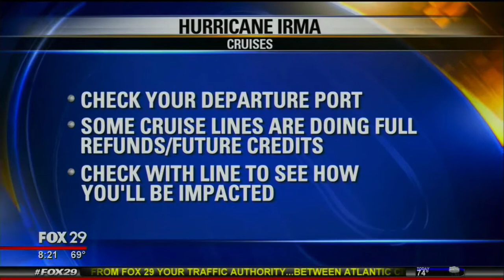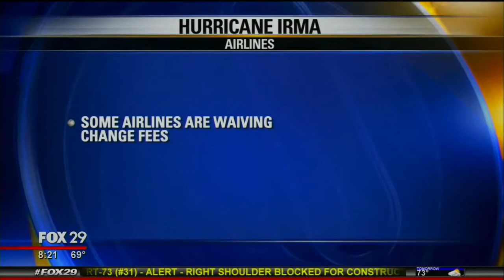Mark Murphy on Fox29 Philadelphia (2017-09-06)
Mark Murphy discusses Hurricane Irma and it's effects on travel.